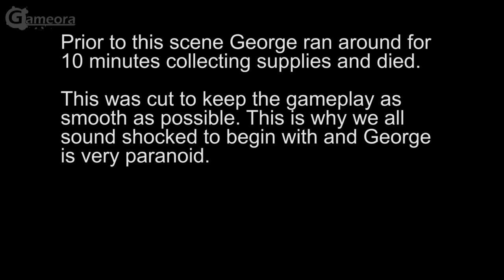The Walking Dead Survival Instinct | Let's Play ep4 - Damn it Merle!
In this episode we finally find Merle who has gone bonkers as well as finding ourselves another survivor.

For the latest gaming Reviews, News and a great forum.